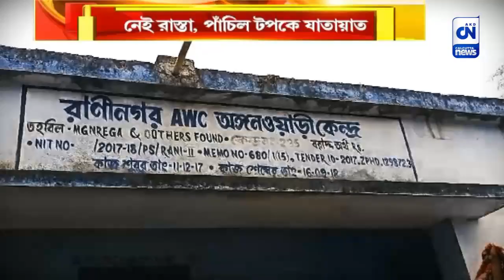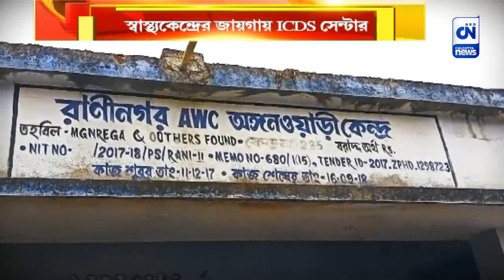স্বাস্থ্যকেন্দ্রের জায়গায় ICDS সেন্টার, চরম অব্যবস্থার ছবি রানিনগরে | ক্যালকাটা নিউজ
স্বাস্থ্যকেন্দ্রের জায়গায় ICDS সেন্টার, চরম অব্যবস্থার ছবি রানিনগরে

স্বাস্থ্যকেন্দ্রের জায়গায় গড়ে ওঠে অঙ্গনওয়াড়ি কেন্দ্র। যাতায়াতের সুব্যবস্থা না থাকায় প্রায় ৭ ফুট উচ্চতার পাঁচিল টপকে অঙ্গনওয়াড়ি কেন্দ্রে পৌঁছতে হয় মা ও শিশুদের। চরম অব্যবস্থার নজির মিলল মুর্শিদাবাদের রানিনগরে।